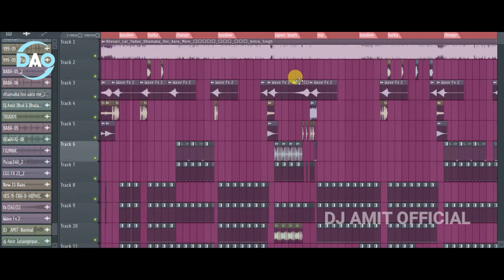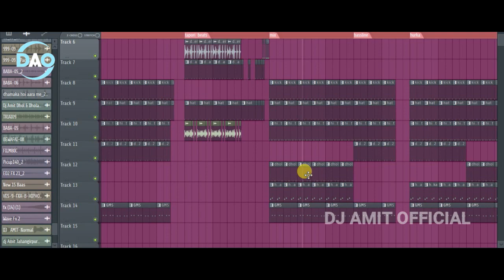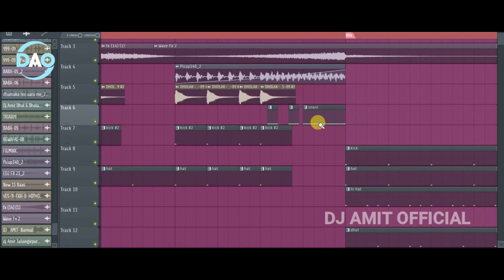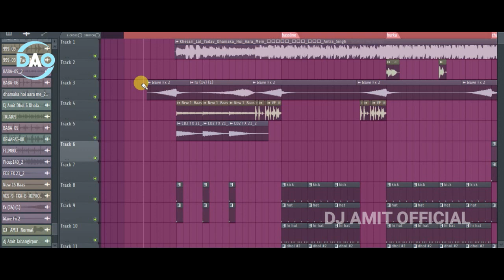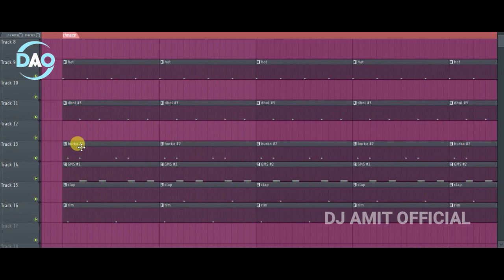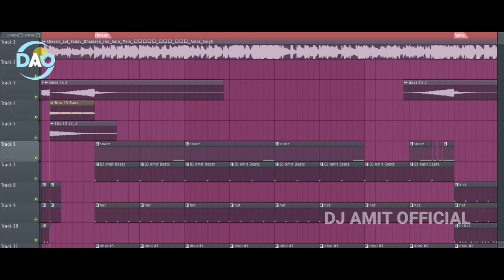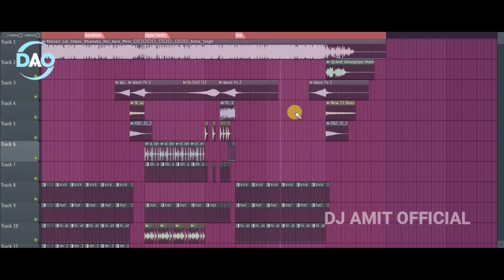2022 New Year FLP + NO Voice Tag || Dhamaka Hoi Aara Mein - धमाका होई आरा || DJAmit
2022 New Year FLP + NO Voice Tag || Dhamaka Hoi Aara Mein - धमाका होई आरा || DJAmit
Credit:---
Song :- Dhamaka Hoi Aara Mein - धमाका होई आरा
 Singer :- Khesari Lal Yadav, Antra Singh Priyanka
Lyrics :- Sonu Sudhakar
Music Director :- Sajan Mishra
Company/ Label :- Saregama Hum Bhojpuri
FLP Remix :- DJ Amit ( Jahangirpur Sham )

Join us__________________

👇👇👇Follow this link to Join My WhatsApp group 👇👇👇
            Don’t Share Any Link In Whatsapp Group